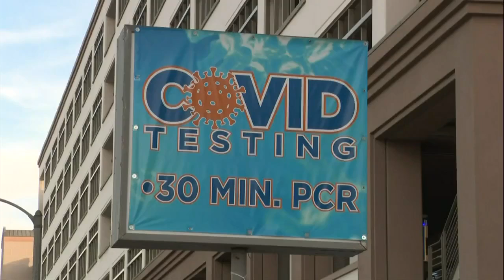Congressman Bost talks COVID-19